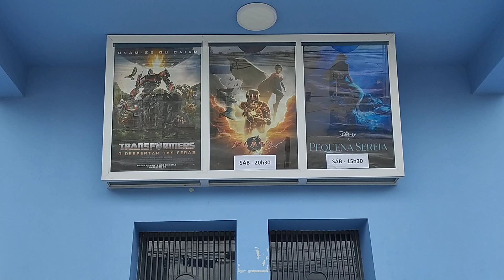Filmes em cartaz no cinema de Afogados da Ingazeira-PE